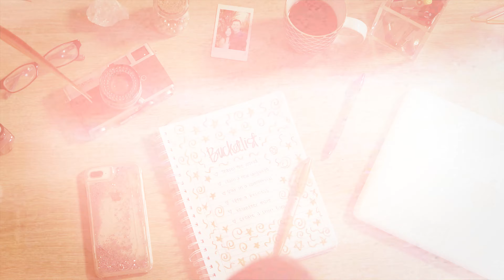New Year, New Bucket List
Go on an adventure to a new place or achieve one of your goals. Whatever it is, it's your world! Go out and explore it!